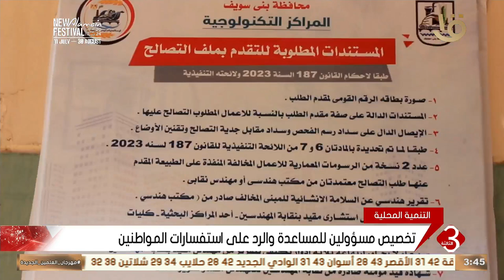نشرة الثالثة | الحكومة تواصل استقبال ملفات التصالح في مخالفات البناء